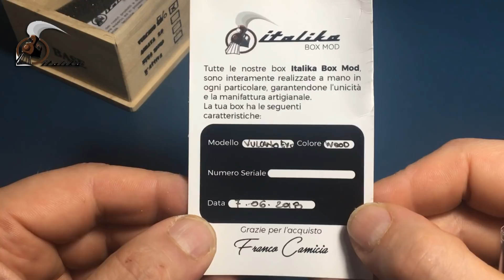Vulcano EVO Box BF by Italika Box Mod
By Italika Box Mod la nuova creatura firmata Franco Camicia